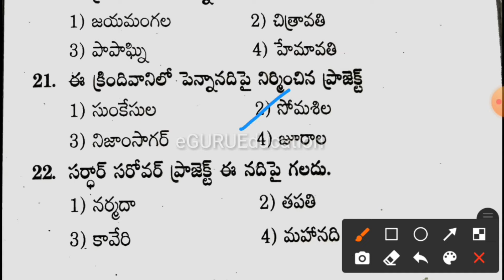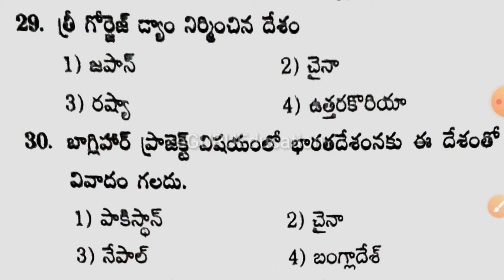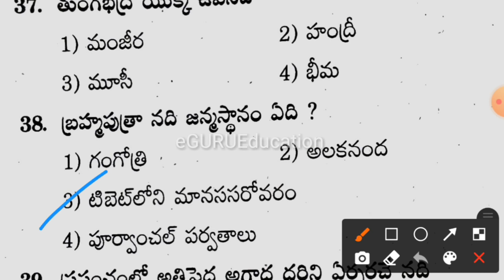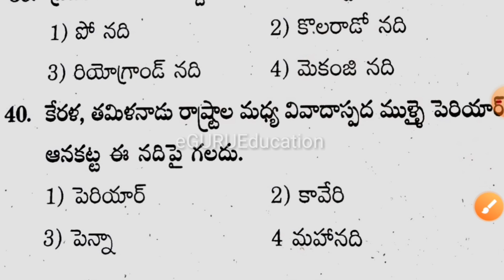General Studies Bits 2021|SI PC DSC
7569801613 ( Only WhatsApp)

dbtagriculture
organic farming
up agriculture

గమనిక : Sekhar Mama Vlogs ఛానల్ లో ప్రసారం అయ్యే వీడియోలు తమ అనుభవాలను, అభిప్రాయాలను దృష్టిలో ఉంచుకుని చెప్పడం జరిగింది. ఇది వారి వ్యక్తిగతమైనవి మాత్రమే.మన ఛానల్ ను వీక్షిస్తున్న వీక్షకులు ఇతర అనుభవజ్ఞులైన  వ్యక్తులతో చర్చించి ధృవీకరించుకున్న తర్వాతే ఆచరణలో పెట్టాలి. మీకు వచ్చే ఫలితాలకు మా ఛానల్ కి ఎలాంటి బాధ్యత లేదు.

DISCLIMER:

IF ANY CONTENT OWNER HAS SOME ISSUES WITH MY VIDEOS PLEASE DIRECT COMMENTS ON VIDEO OR ANY OTHER SOCIAL MEDIA  AND I WILL REMOVE MY VIDEO.
Because there is lots of hardwork to create a one video I think understand it better.